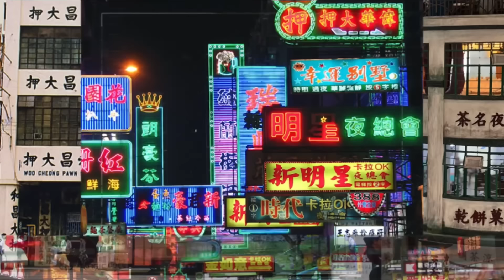施永青被啪啪打臉！賣盤AM730失敗被彈票！施永青被老千仔呃！我預言又中！想賣兩億？！有人買就已經偷笑啦。笑他⋯⋯⋯⋯